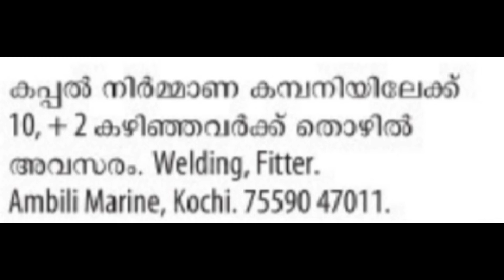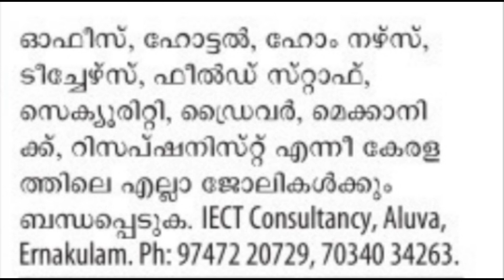🧜‍♀️ടീച്ചർ, വെൽഡർ, ഓഫീസ് സ്റ്റാഫ്‌, സൂപ്പർ വൈസർ 🧜‍♀️@S Vlog mediaz🧞‍♂️